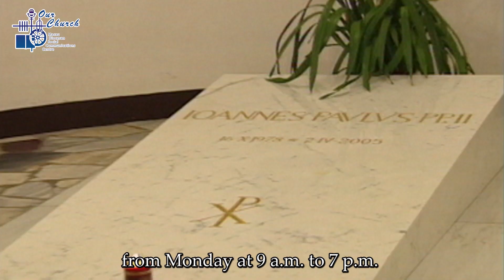(1/1/2023)Pope emeritus Benedict XVI asked for simple funeral,only two official delegations will joi